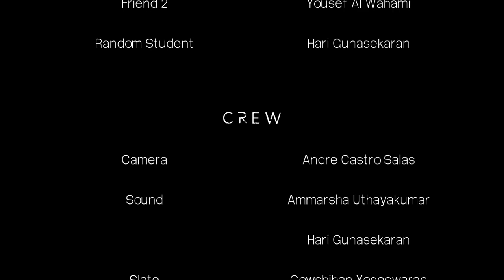The Stalker (Scrapped)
Woburn C.I. Horror Video Media Assignment 2018